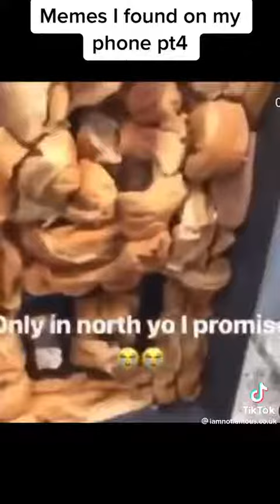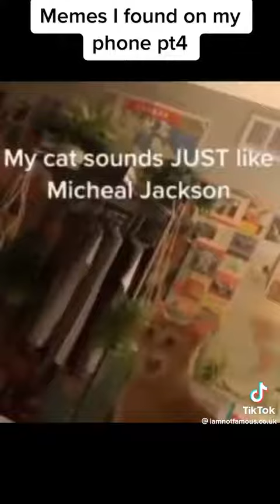Memes that will cure your depression